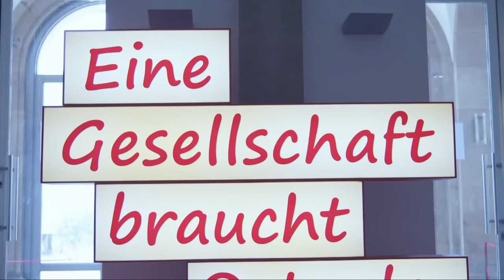Erstsemesterbegrüßung Wintersemester 2021/22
Wir starten ins Wintersemester 2021/21! Am Montag, 25. Oktober 2021, begrüßte die TU Braunschweig ihre Studienanfänger*innen mit einem Online-Frühstückstalk. Die traditionelle zentrale Erstsemesterbegrüßung wurde live aus dem Studio im Senatssitzungssaal übertragen.

Es gab jede Menge Interviews und Infos rund ums Studium und das Campusleben. Die beiden Studentinnen Dilara Aktas und Sabrina Ammann sprachen mit der Präsidentin, Professorin Angela Ittel, dem Vizepräsidenten Prof. Knut Baumann, der TU-Professorin und Virologin Melanie Brinkmann und Luca Kienel aus dem AStA-Vorstand. Über einen extra Chat konnten sich die Studienanfänger*innen mit ihren Fragen an dem Talk beteiligen.

We are starting the winter semester 2021/21! On Monday, 25 October 2021, TU Braunschweig welcomed its first-year students with an online breakfast talk. The traditional central first semester welcome was broadcast live from the studio in the Senate meeting room.

You can expect lots of interviews and information about studying and campus life. The two students Dilara Aktas and Sabrina Ammann talked to the President, Professor Angela Ittel, the Vice-President Prof. Knut Baumann, the TU professor and virologist Melanie Brinkmann and Luca Kienel from the AStA Executive Board. First-year students could participate in the talk with their questions via a chat.